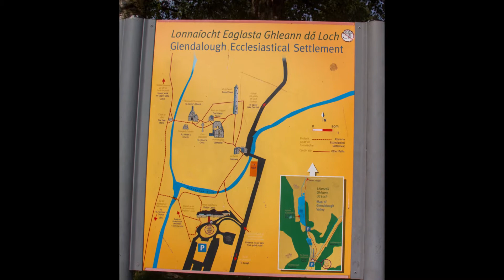Irska 2020 04